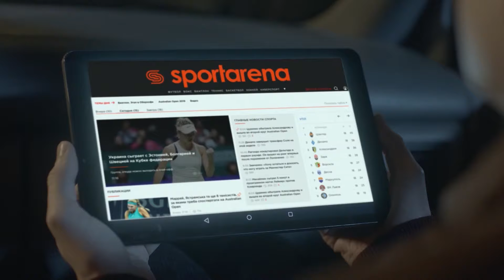Обзор матча | M&B - ALEXX#SFCK Street Football Challenge Kiev